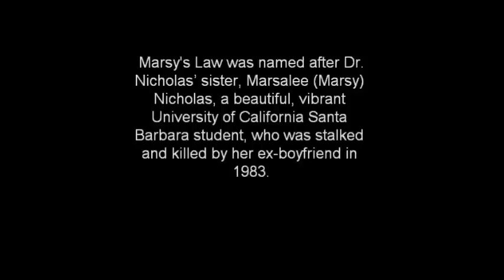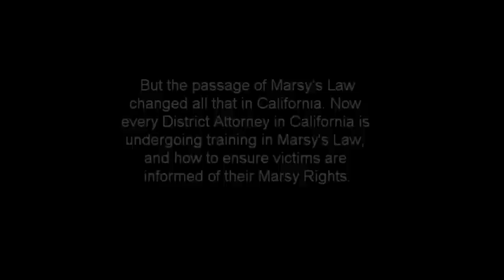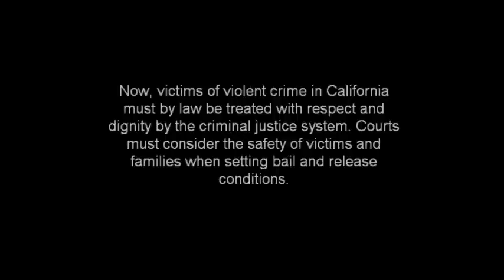Marsy's Law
This is a video by Karol M., Jessica P., and Laura L. from A-Tech. This video is meant to show the need for Nevada to have a state amendment to include better rights for victims by showing a parallel example of California changing their state constitution to give victims more freedoms through Marsy's Law.

Eric C.-Henry Nicholas
Tiffany M.- Marsalee "Marsy" Nicholas
Jessica P. played the mother- Marcella Leach
Migual G. played the murderer- Kerey Conley